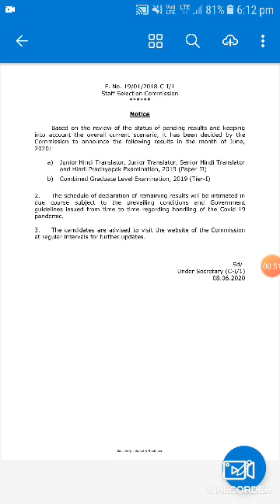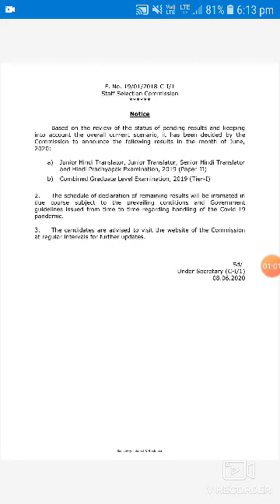SSC NEW EXAM CALENDAR || SSC EXAM DATE ANNOUNCED || SSC Result Status ||CHSL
Hello students,
We are here to help you on this YouTube channel regarding all the comprtitive exams.
also you can check our playlist to complete your syallbus,

thanks..